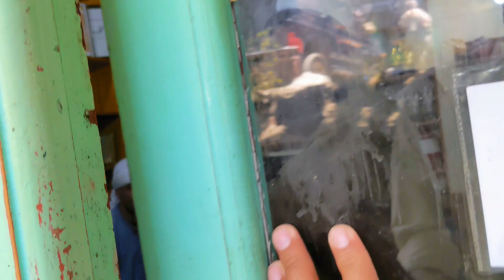Vlog #2 | With Friends | Random Vlog